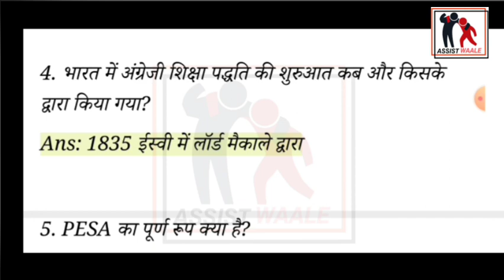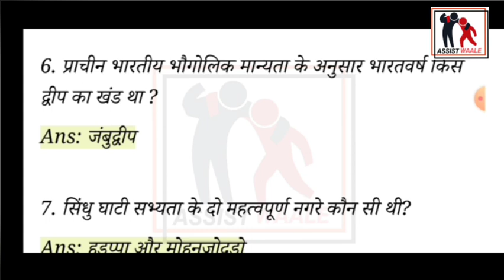understanding india semester 1 pervious year question solved #2022